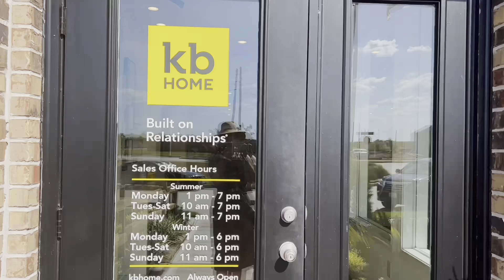新房捡漏！28万，3房2卫1234平方英尺 【新房开箱】 休斯顿房产 休斯顿买房 休斯顿房产介绍 休斯顿房产经纪 Joyhome美乐居 (2023)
坐标：Fresno,TX
♦️社区规模｜
♦️面积｜1234平方英尺
♦️戶型：3房2卫2车库
♦️建房｜2023
♦️地税  | 3.2%
♦️学区  |B-B-B
♦️HOA｜7000/ 年
♦️价格：28万
休斯顿买房看过来：休斯顿房产投资怎么样？为什么搬往德州？为什么选择休斯顿？休斯顿房产投资哪些区域好？如何挑选休斯顿自休斯顿买房看过来：休斯顿房产投资怎么样？为什么搬往德州？为什么选择休斯顿？休斯顿房产投资哪些区域好？如何挑选休斯顿自住房源？休斯顿投资房买在哪里？怎么在休斯顿买房？第一次在休斯顿买房流程怎么弄?现金买房还是贷款买房?Sugarland 和Katy哪个好？
Joyhome美乐居致力于提供美国德州休斯顿房产,买卖,租赁,物业管理,土地投资建设,商业投资买卖、教育及医疗咨询等一站式美国置业安家服务。我们以专业的服务满足客户需求，以追求客户满意为最大目标，让客户拥有完美的投资自住体验。
     你在美国房产买卖方便有碰到什么问题？欢迎留言，我们会及时回复！

今天的房价永远比明天的便宜
心动💓即行动
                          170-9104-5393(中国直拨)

      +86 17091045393（中国境内拨打）

JoyHome美乐居—— 置业美国,乐享生活！
Facebook,Instagram,YouTube,抖音: JoyHome218
微信：Lushan0218

微信公众号： 美乐居JoyHome

Topsky Realty